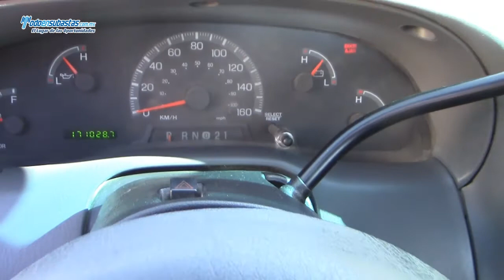Ford / F-250 / 2009